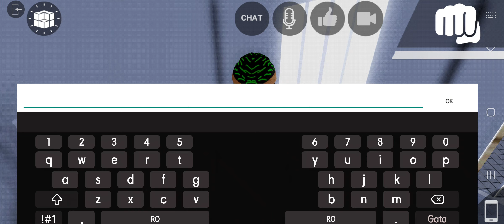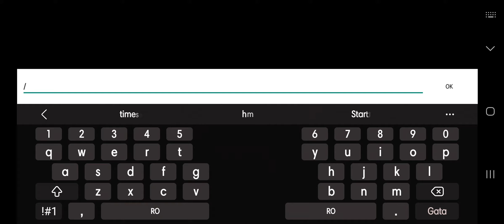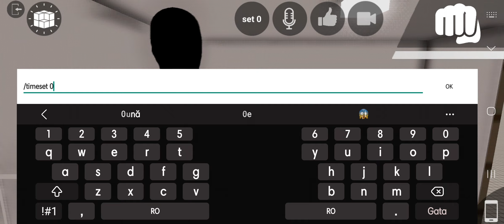Sug pula pe 10 lei Los Angeles Crimes Online Ragdoll Compilation 69